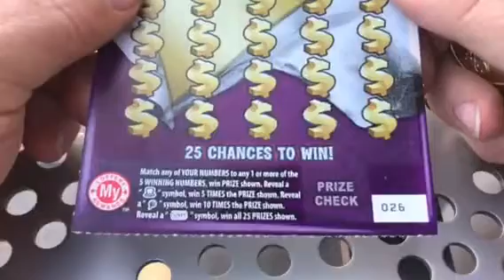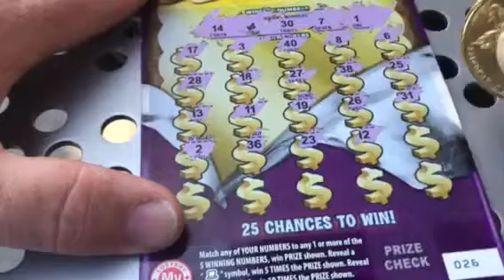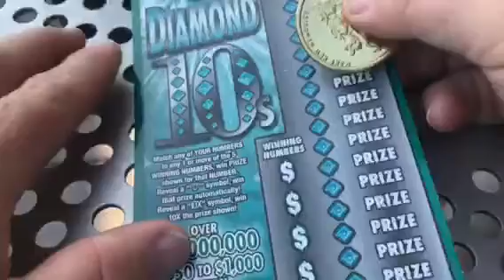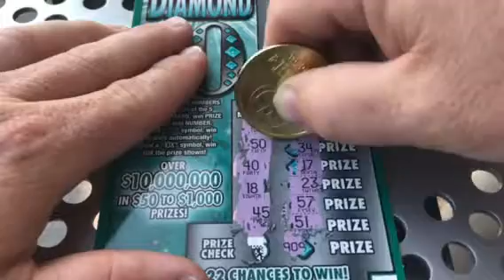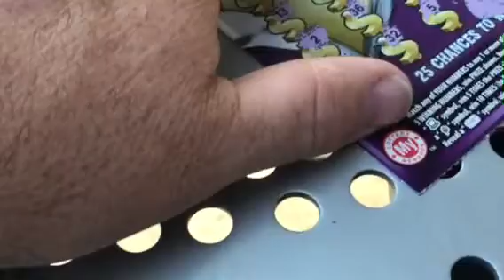Old Line Scratch !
2 Maryland Lottery $10 Tickets